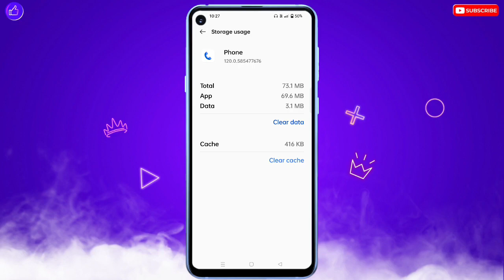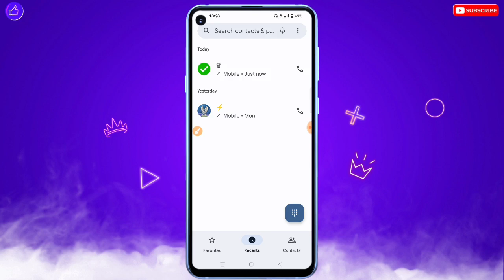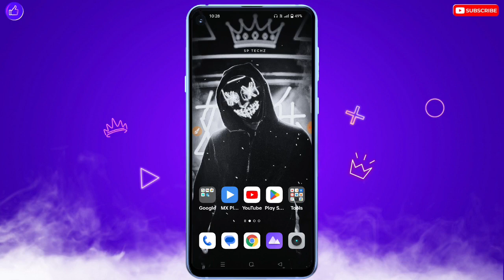Call Nahi Lag Raha Hai To Kya Kare | Call Cut Ja Raha Hai | Call Ended Problem Solved 2024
❀ 🔥☞ 𝗛𝗶 𝗗𝗼𝘀𝘁𝗼𝗻 !!! ❀

___________✾ ᴛʜᴀɴᴋ ʏᴏᴜ.✾___________